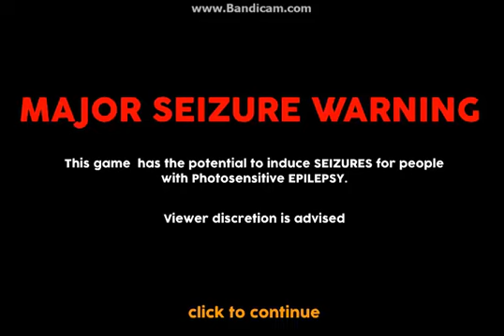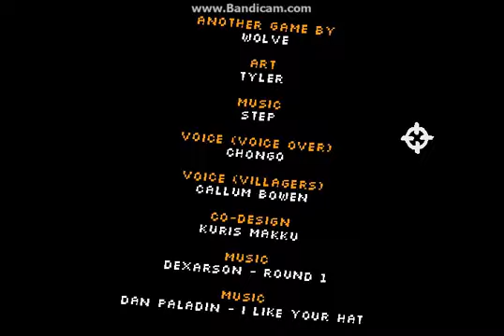Semana Indie | Video Game: The Game | Video 5